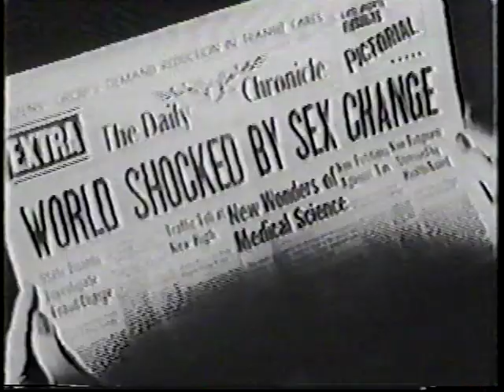Goodtimes VHS promo for Zacherley's "Horrible Horror"!!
Vintage promo for this laugh-fest of THRILLS!!